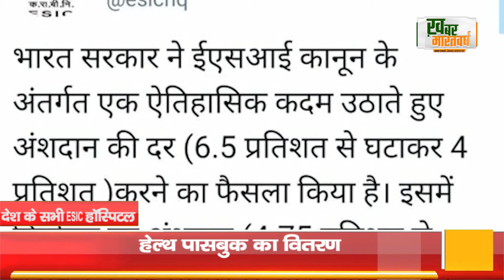ESIC चला रहा है ‘विशेष सेवा पखवाड़ा’, ESIC लाभार्थी उठा सकते है नकद लाभ